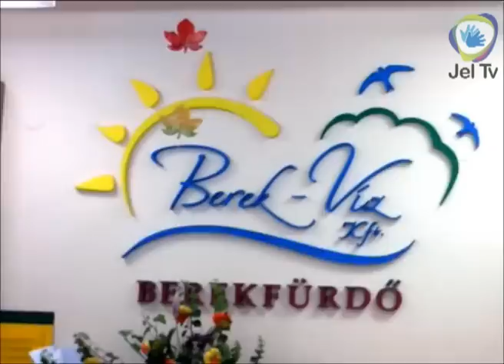Z faktor születik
Más SzemPont Filmszemle (2010) közönségdíjas alkotása
Jó szórakozást kíván a JelTV csapata